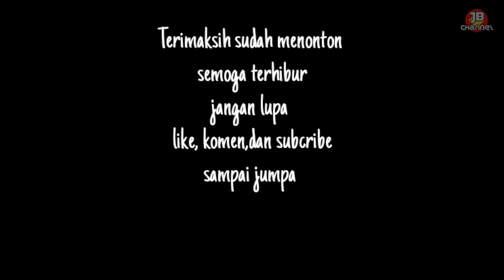MAMCING IKAN WADER UMPAN TEMPE BANJIR STRAIK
apa kabar kawan semua pasti baik bukan.. alhamdulilah .kali ini saya mencoba mancing lagi pake umpan tempe. hasilnya lumayan..
yuk simak vidienya.. lanjuttt.